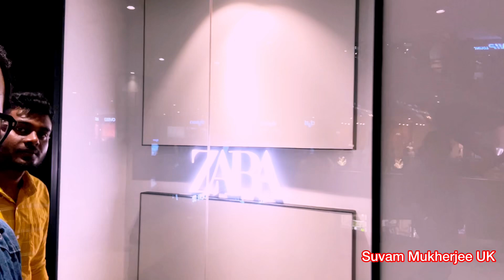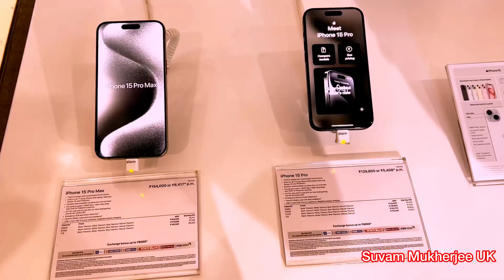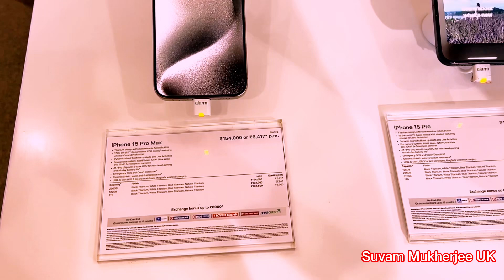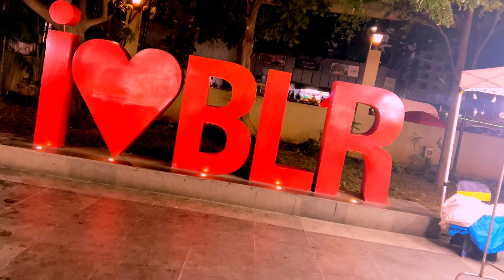Puja Shopping 🛍️ at H&M, Whitefield, Bengaluru… Weekend Party… 🥳 Vlog- 76…